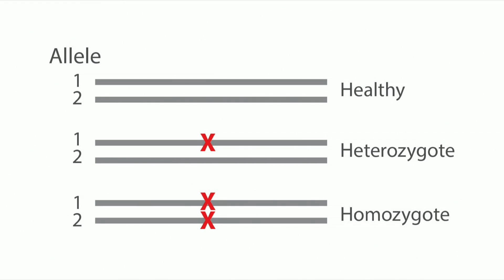The Elephant’s Secret to a Long Life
Learn how evolutionary biology in elephants may teach us about cancer.

Illumina hosts Irene Predazzi, Sr Scientific Liaison of Scientific Affairs and Jacques Retief of Associate Director Scientific Affairs give you a quick report on breaking news.